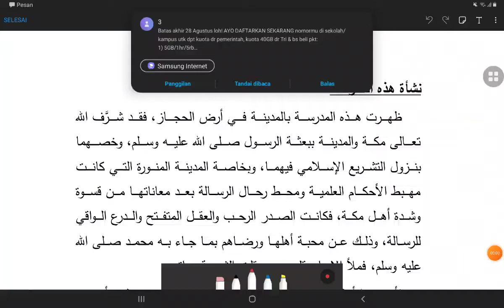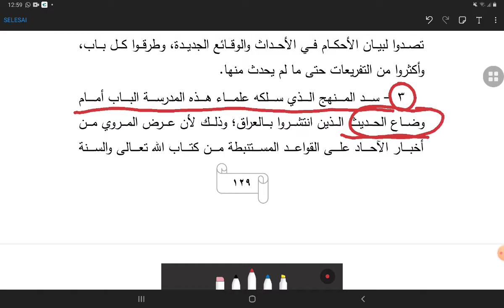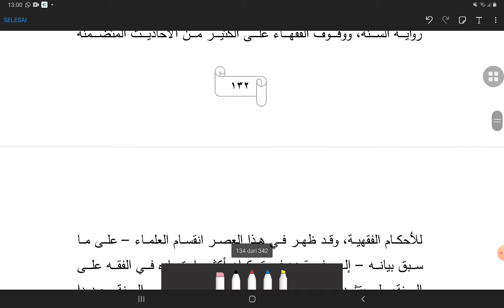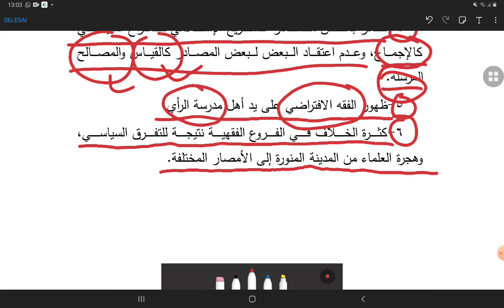6 | Tarikh Tasyrik Syariah Tk. 1 | Fase Ke - 2, Periode Ke-2, Madrasah Hadits dan Madrasah Rokyi